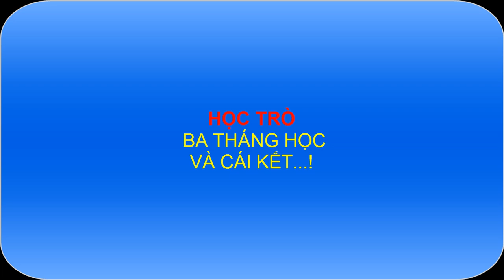BÉ HỌC ĐÀN ORGAN. VUI HỌC MÙA HÈ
Đàn phím điện tử (đàn organ) được thiếu nhi Việt Nam yêu thích, nó như một dàn nhạc thu nhỏ, dễ sử dụng, gọn nhẹ. Học đàn organ để bé được làm quen với cái hay, cái đẹp của âm nhạc.Học đàn để bé phát triển tư duy...Kênh thedien xin chia sẻ